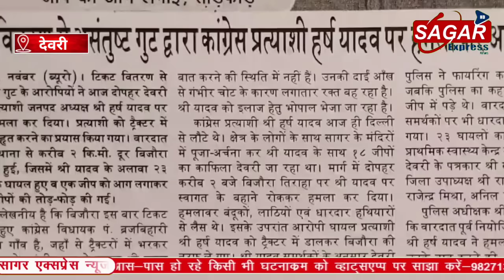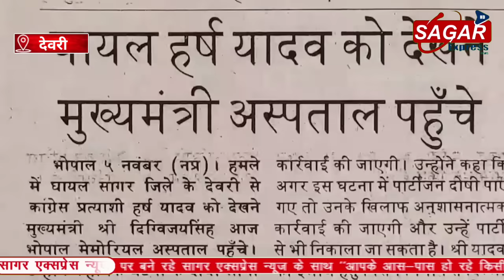देवरी में कांग्रेस का वीडियो वायरल भाजपा मुश्किलों में आ सकती है||SAGAR EXPRESS